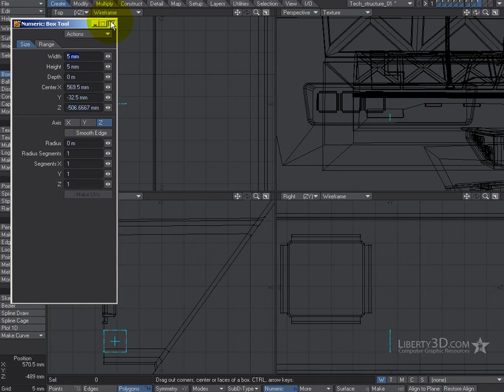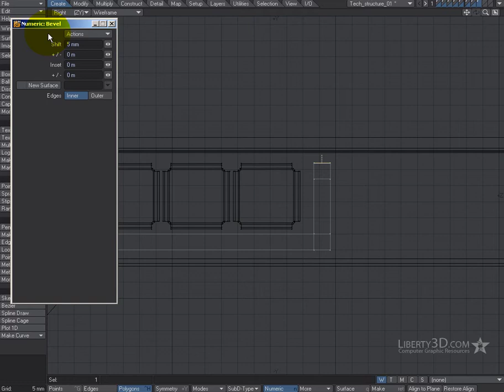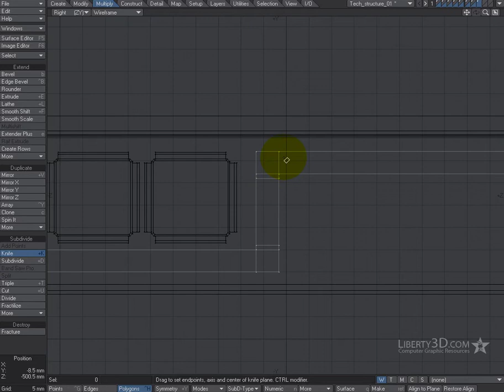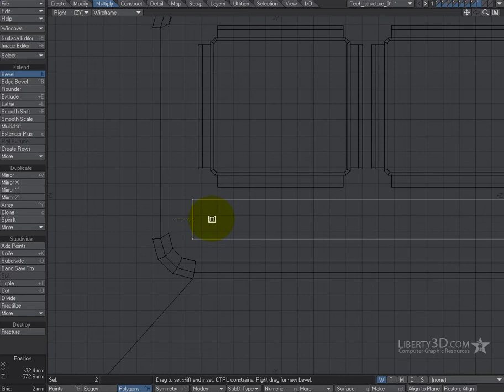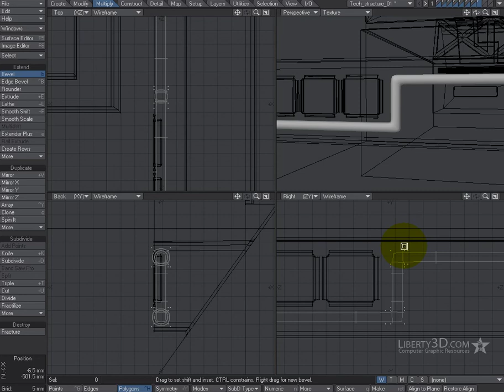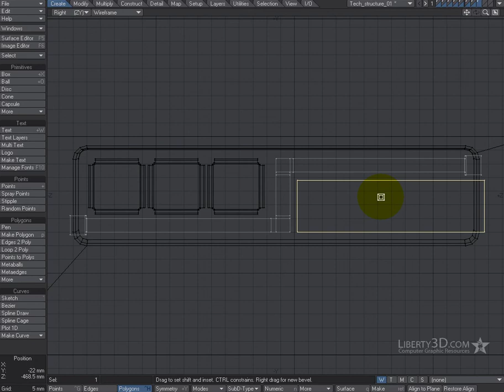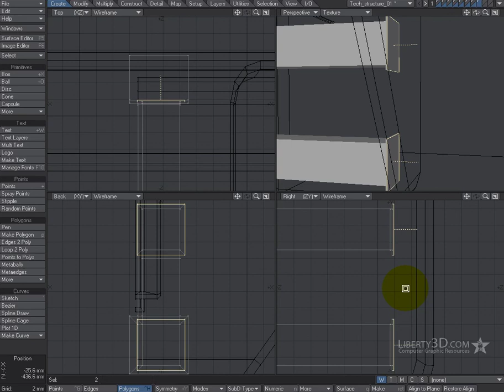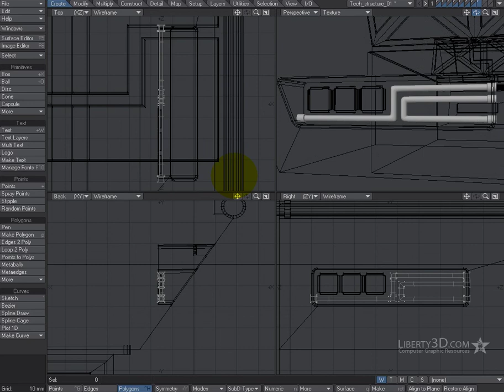Quick tip : Box modelling pipes and conduits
Here's a quick 101 on how I approach modeling pipes, cables, etc for nurnie detail on hard body projects.  In the past I've often used either a rail extrude approach, or a manual extender/rotate/move.  I found this approach is faster, cleaner and creates great results for me.

Hopefully this may be useful to some of you.